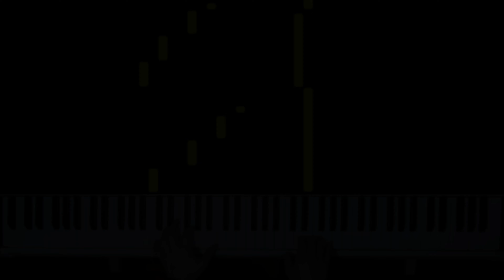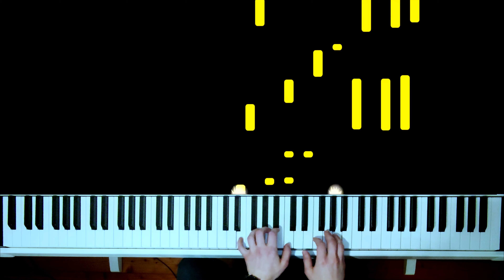Alone - Naruto OST ( Piano tutorial)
Title: Alone
Anime: Naruto
Arranger : Cris Stanga
Composer : Toshio Masuda

Recorded on A Kawai kdp120 digital piano  .🎹